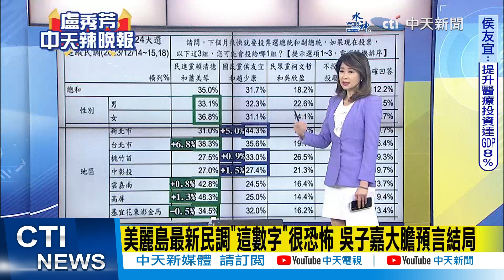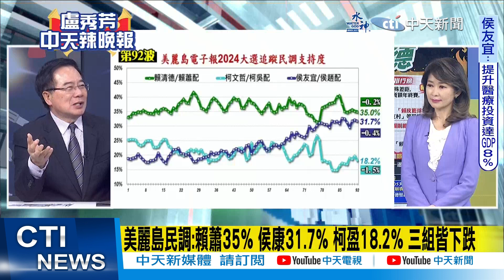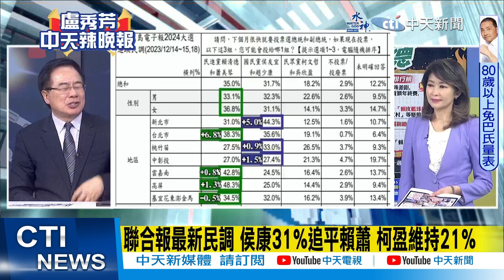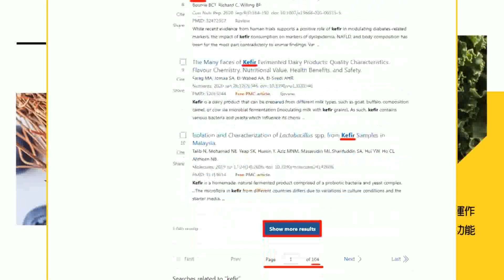【盧秀芳辣晚報】趙少康疾呼:韓國瑜出馬有助搶柯粉票｜趙少康喊話 辣個男人｜郭正亮.蔡正元.介文汲選情分析? @中天新聞CtiNews 精華版